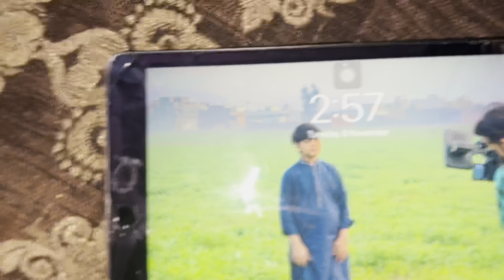Mr pin) Mota pura parata kha giya